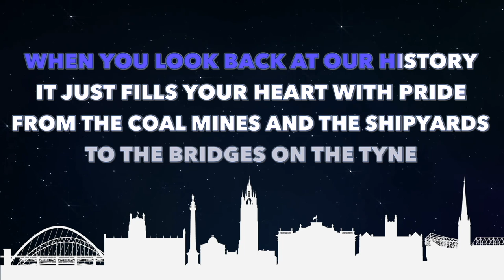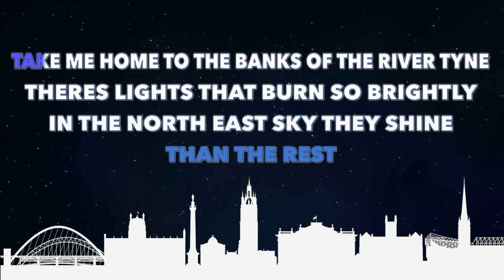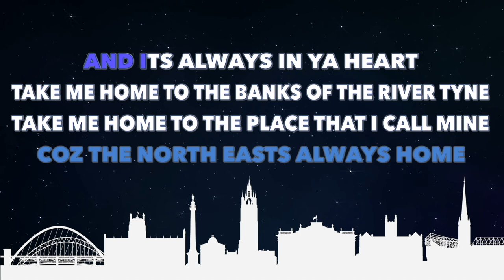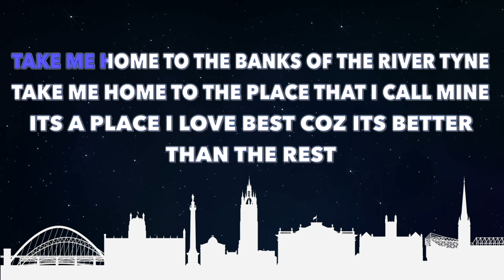Junior Turner | Banks of the River Tyne (Lyric Video)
Available on CD from Back Page Newcastle & Metro Centre, Geordie Gifts & Grainger Music in the Grainger Market, The Willow Chippy Wallsend, The Ship Pub Wallsend, Barringtons Cafe Bedlington
Priced £3.99 with £1 from each CD Sale going to the NUFC Foodbank

Video by Macauley Cullen